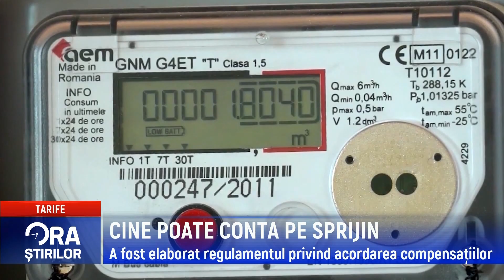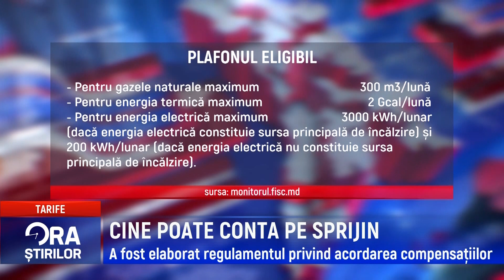CINE POATE CONTA PE SPRIJIN